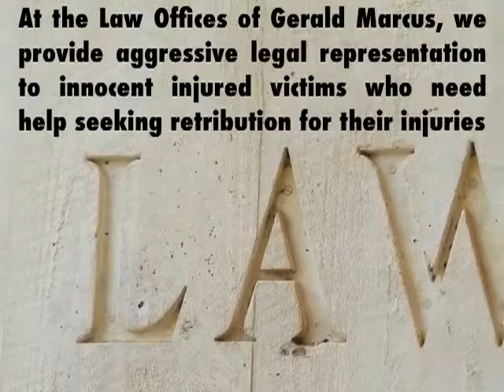Do I Have A Case in My Los Angeles Car Accident or Other Personal Injury Case? -Gerald L. Marcus Law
Do I Have A Case in My Los Angeles Car Accident or Other Personal Injury Case?

Attorney Gerald L. Marcus explains.